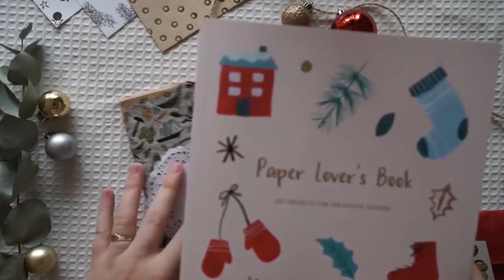How to make a Christmas penpal flipbook 🎄📮